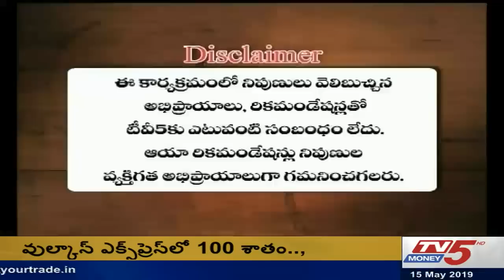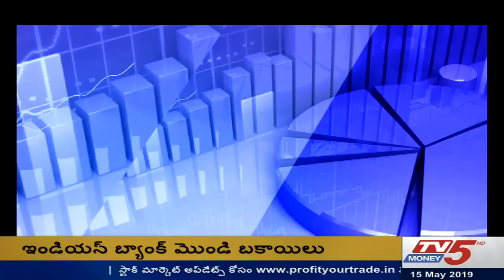15th May 2019 TV5 Money Closing Bell 3:15 PM